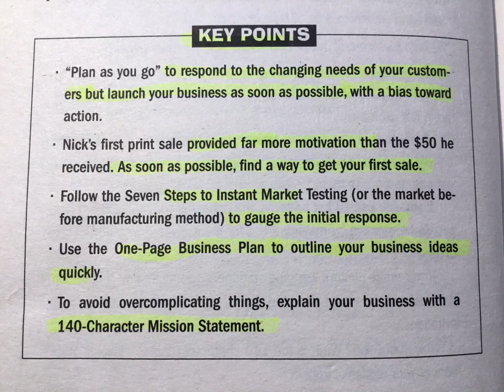Freely Receive, Freely Give from Chris Guillebeau